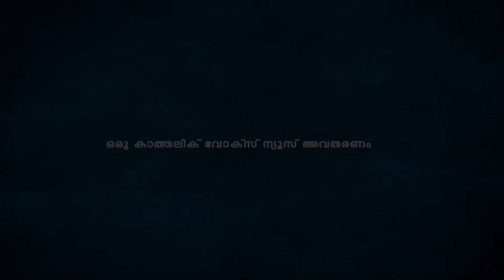മതസൗഹാര്‍ദ്ദം വിളിച്ചോതി അരുവിത്തുറയിലെ കുരിശ് പ്രദക്ഷിണം വര്‍ഗ്ഗീയതവിളമ്പുന്നവര്‍ക്ക് ഇവിടെ ഇടമില്ല